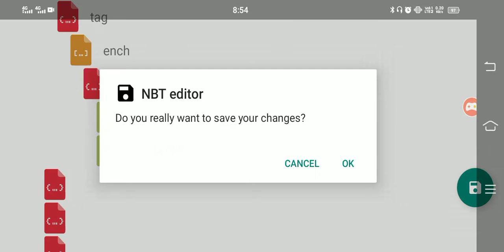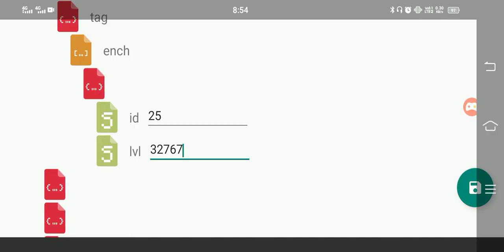I used Frost Walker 32767 and this happen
Instead of freezing water it froze my minecraft world